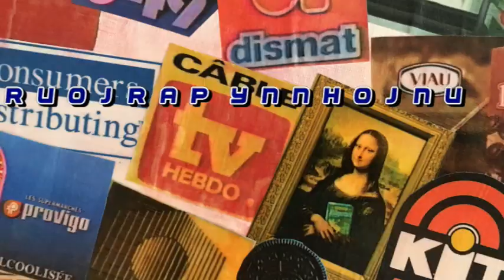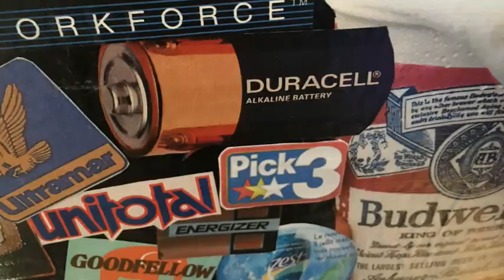Un Johnny par jour éloigne la COVID pour toujours #3 - La Grenouille et la baleine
Johnny est tombé sur les publicités dans le film La Grenouille et la baleine diffusé à Radio-Canada en mars 1991. Il vous offre son top 5 du film ainsi qu'une pub avec Fanny Lauzier.

On prend toujours les demandes spéciales et les commentaires.